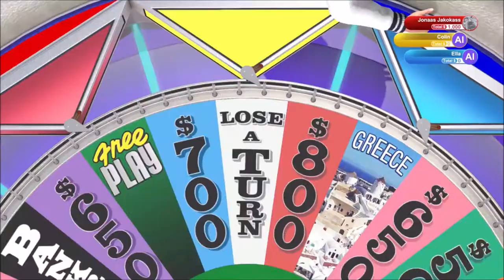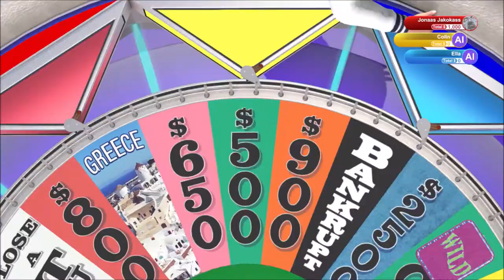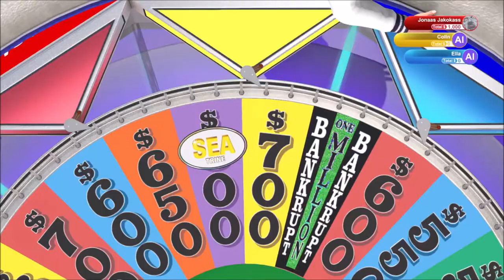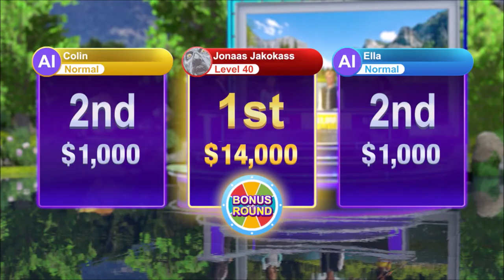Rusty | Wheel of Fortune | Ep 46 | Crazy Town Gaming